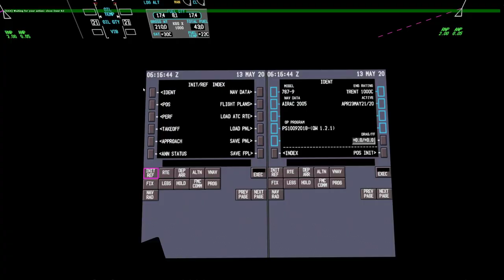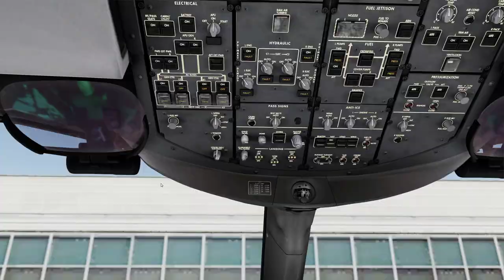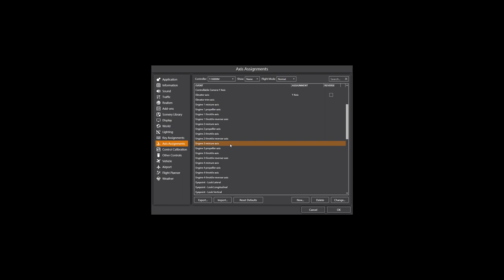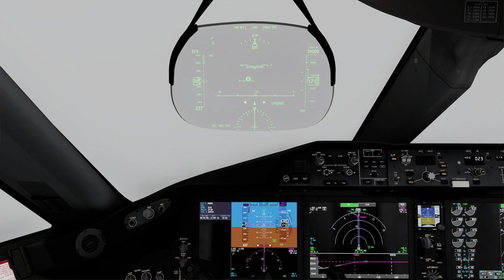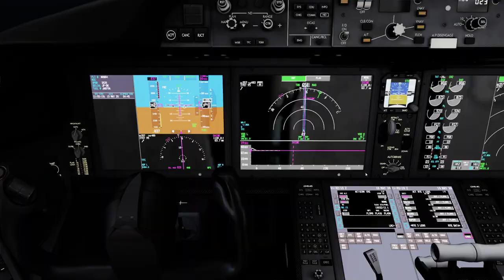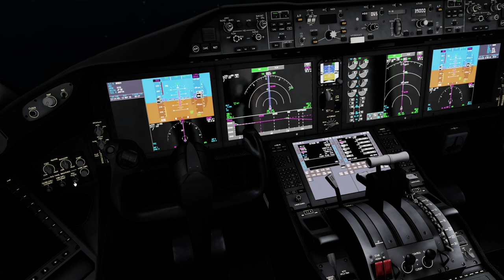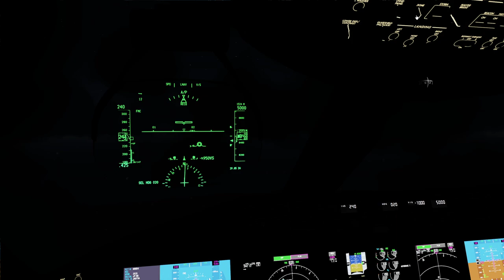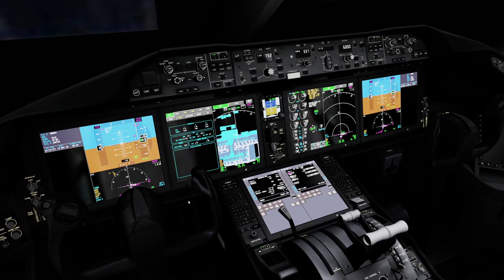P3D V5 | QW787-9 | ✈ WSSS → RJAA | NH804 20200513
Full video
[ QW787 does not support V5 yet so there are many problems ]
    -[ ASP3D ] ASP4
    -EFBV2
    -ChasePlane
    -ASXP
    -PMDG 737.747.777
    -QW787
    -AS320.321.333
    -FSL320.321
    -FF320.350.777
    -JDA320.330
    -ToLissA319.A321